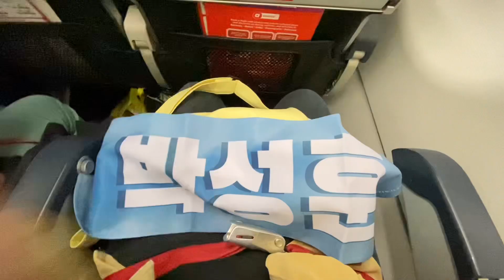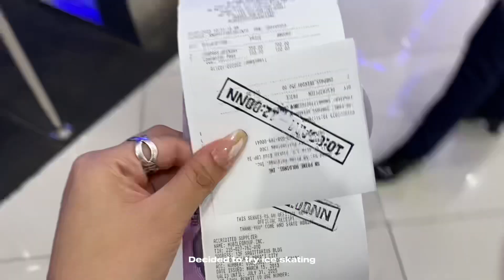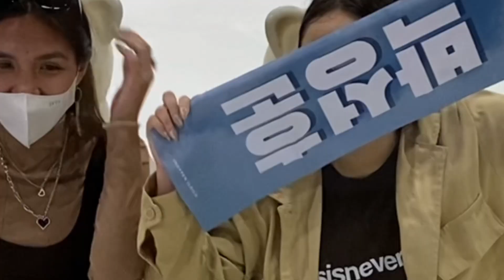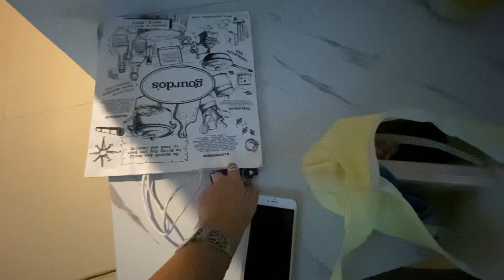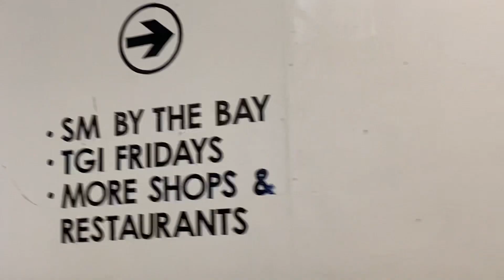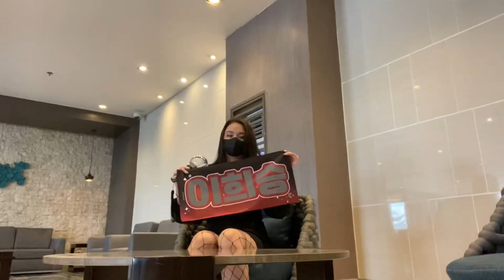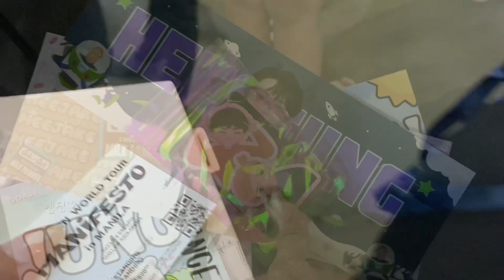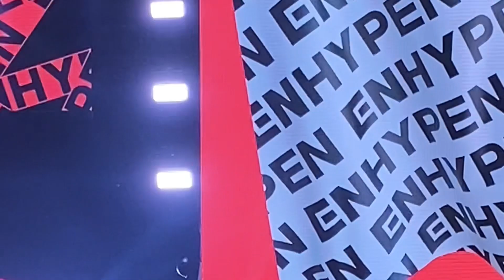Manifesto in Manila concert vlog! 🧡 (en- concert vlog + vip standing experience)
An editor from a youtube channel “JakeHubi”
I’m an ENGENE born in Philippines and I’m 22 years old (2000)